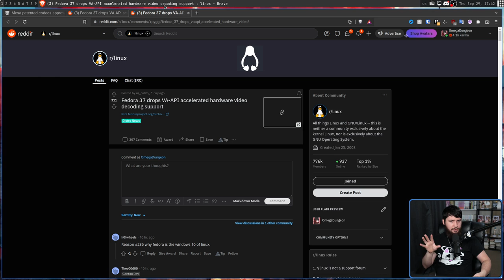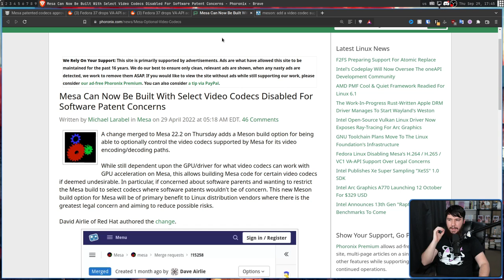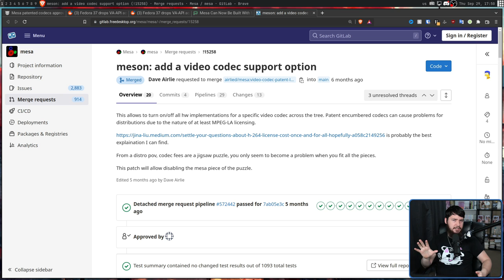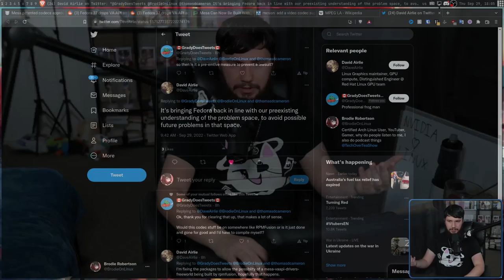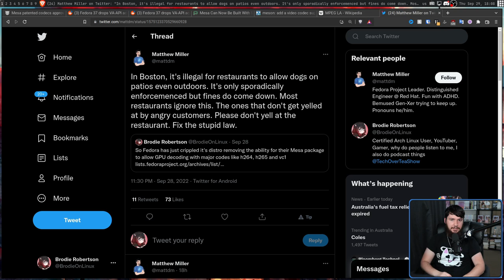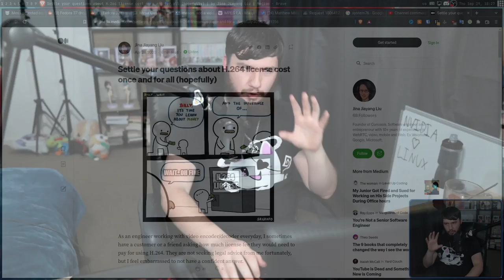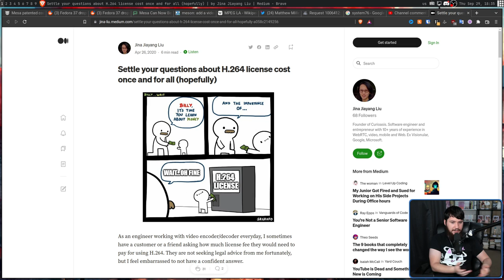Fedora Broke H264 GPU Acceleration For "Legal Reasons"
This Fedora video codec situation is a complete mess, Fedora removed h264, h265 and vc1 support from their mesa build basically breaking GPU acceleration for these codecs on AMD based systems and I hope that it doesn't have a knock on effect in other distros.

Credits
🎨 Channel Art:
Profile Picture: